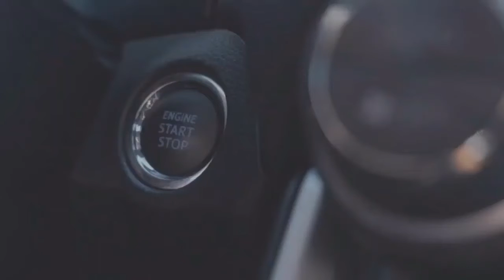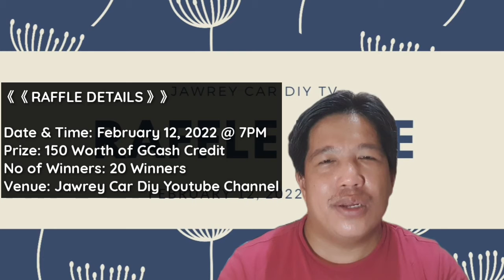Our first ever "SHARE THE BLESSINGS RAFFLE | Watch for the details and mechanics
Welcome po sa kauna-unahang pa-raffle ng JAWREY CAR DIY TV na ating tatawaging Give Back Raffle!

Date & Time: February 12, 2022 @ 7PM
Prize: 150 Worth of GCash Credit
No of Winners: 20 Winners
Venue: Jawrey Car Diy Youtube Channel

Pwede pong sumali kahit sino basta may youtube account in 3 simple steps.

《《《《RAFFLE MECHANICS》》》》

2. Panoorin ang Featured Video

3. I-LIKE  at mag-COMMENT sa featured video.

PAALALA!!!
Ang gagamitin po na App sa raffle ay ang Ramdom Picker kung saan tanging ang mga nag-Like at nag-Comment lang ang isasama. Meaning kung isa lang ang ginawa mo ay hindi ka po masasali. Pwede po kahit anong comment huwag lang bad words.

Panoorin po ng buo ang featured video kasama ang Ads or Commercial para tuloy-tuloy po ang ating paraffle. Pwede nyo po itong gawin sa oras na wala kayong ginagawa or break time or kung kelan nyo gusto bago sumapit ang araw ng raffle.

Jawrey Car Diy Tv